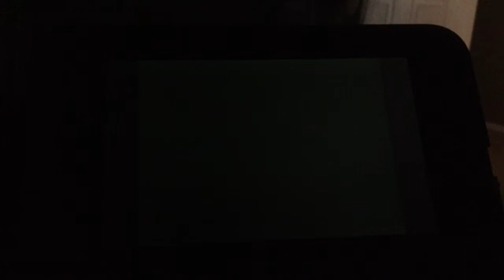FFTA2: Mission # 15 A Voice from the Well